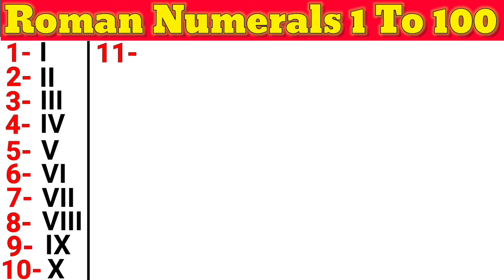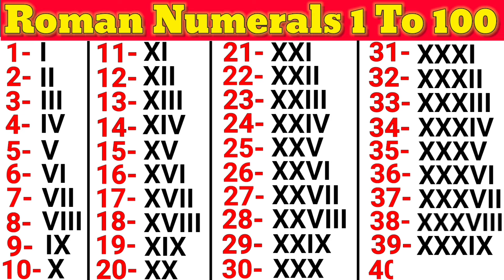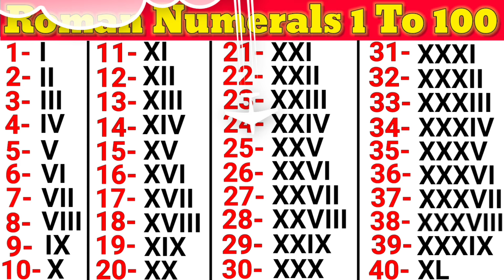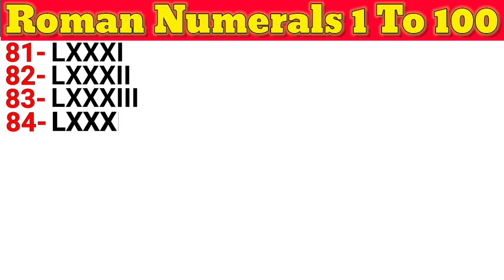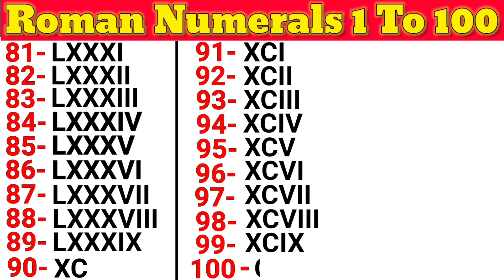Roman Numerals 1 to 100 | Learn Roman Numbers 1 to 100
in this video you will learn about roman numerals 1 to 100.

roman number one to hundred
learn roman number 1 to 100
learn roman numerals 1 to 100
1 to 100 roman numbers
1 to 100 roman nimerals